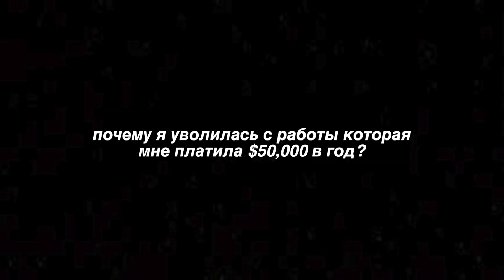ПОЧЕМУ Я УВОЛИЛАСЬ С РАБОТЫ С ЗАРПЛАТОЙ $50,000 В ГОД? РАБОТА В КОРЕЕ | СТРЕСС, ДЕПРЕССИЯ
Записаться на платную консультацию со мной, где я отвечу на ваши вопросы и дам советы по поступлению в Корейский ВУЗ и по изучению Корейского языка

Было тяжко снимать это видео, но это мой долг рассказать вам всю правду о работе в Корее. Не все так радуждно, к сожалению